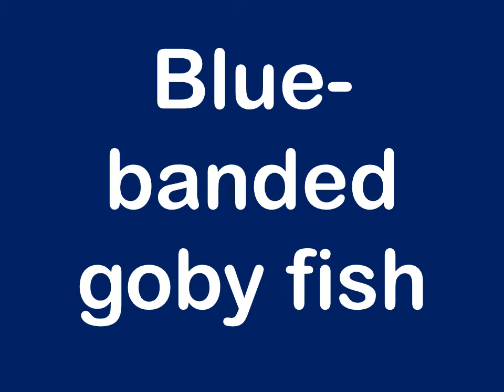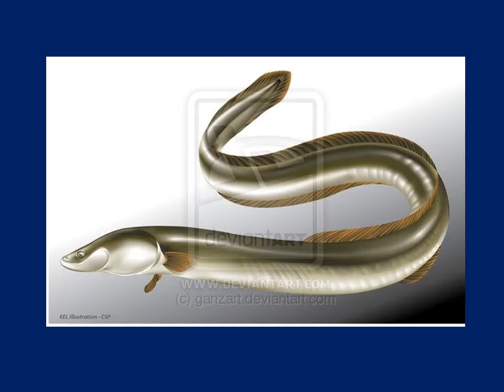Fish Breeds flash cards